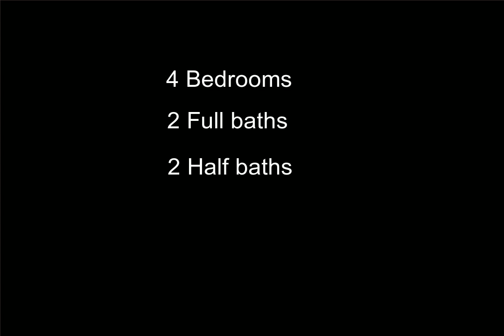3544 Burning Bush Road, Bloomfield Hills, MI - 2200018233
4 Bedrooms, 2.2  Bathrooms, $699,900, MLS# 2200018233

Wonderful Bloomfield Village 4 bedroom brick colonial, beautifully maintained. Kitchen with SS appls incl double ovens & sub-zero ref opens into the back nook and family room with lots of windows and natural light that lead out to the paver patios. Spacious living with fireplace, formal DR and separate office all with hardwood floors as well. Four bedrooms upstairs including the master with a WIC and updated bath. Finished rec room in lower level. New windows in 2011, one set of Furnace/AC in 2012, second furnace 2013, Roof 2014 and Driveway 2016. A great home ready for immediate occupancy.